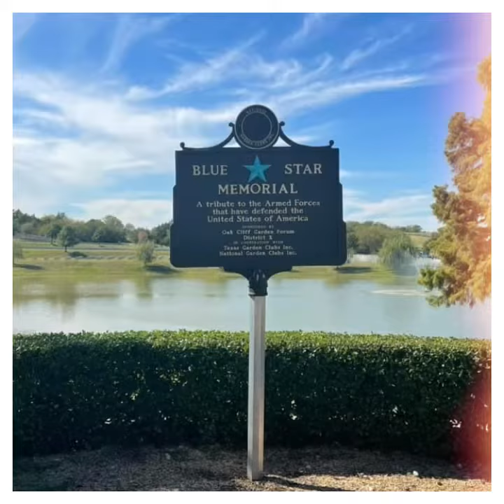2022 rewind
Dogzi vlogs

Adventure boulevard

Horror boulevard

Podcast

Linktree